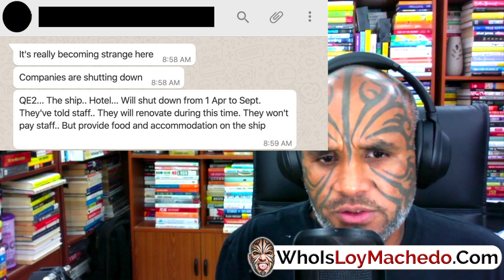UAE Expats Shares Images, Videos & Emails Of UAE Companies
WHO AM I? Google "Loy Machedo"